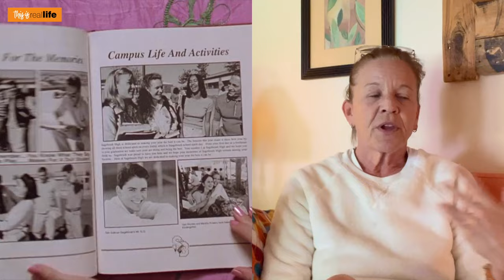Movies I Grew Up With: Romy And Michele's High School Reunion - THIS IS REAL LIFE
On today's Real Life Friday video we are going to take a look at another Movie I Grew Up With! Today I am going to tell you why I think Romy and Michele's High School Reunion is a movie that stands the test of time. Romy and Michele's High School Reunion was released over 25 years ago and the moral of this movie still holds true today. It's a comedy movie starring Mira Sorvino and Lisa Kudrow and chronicles two best friends that haven't exactly accomplished everything that they set out to do. But when they hear of their upcoming high school reunion, they take it as an opportunity to show their classmates how much they've changed...creating a lie that eventually spins out of control. It's a great movie and if you haven't seen it, you are missing out.

2152 East Copper Avenue, Suite 109